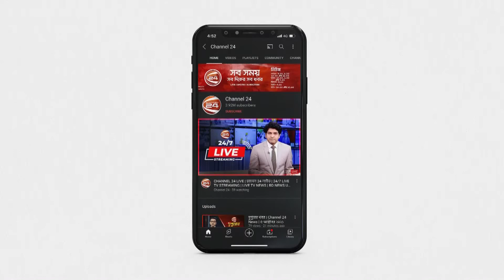রাঙামাটি ও দিনাজপুরে জমে উঠেছে লিচুর বাজার | Channel 24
রাঙামাটি ও দিনাজপুরে জমে উঠেছে লিচুর বাজার

»» Office Address:
Bangladesh.